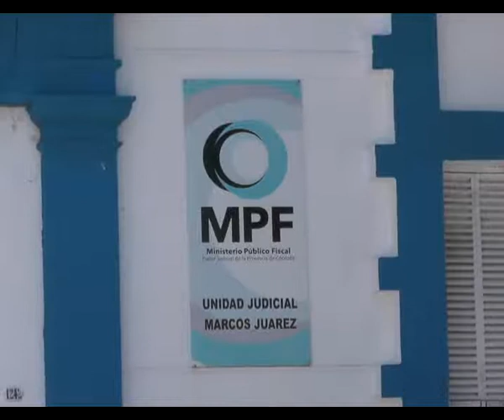Crio. Diego Olmos. Policiales de las últimas horas.